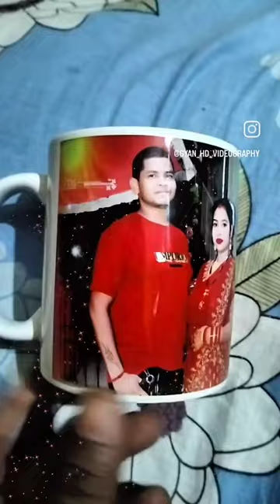CUP WITH PICTURE